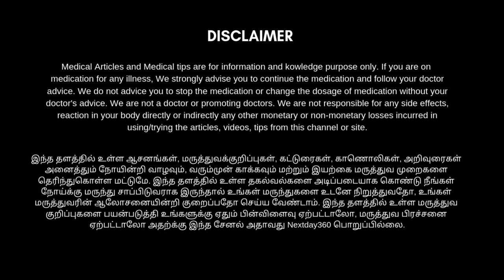தலை பாரம் குறைய எளிய வழி | தலையில் நீர்கோர்த்துக்கிட்டா இதை செய்யலாம் | Next Day 360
Our Tips